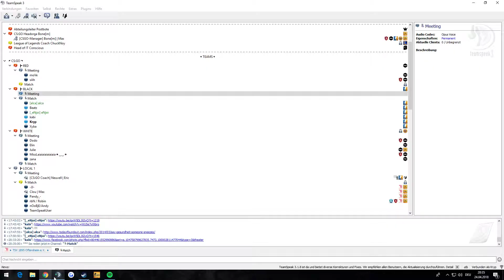aber ganz ruhig